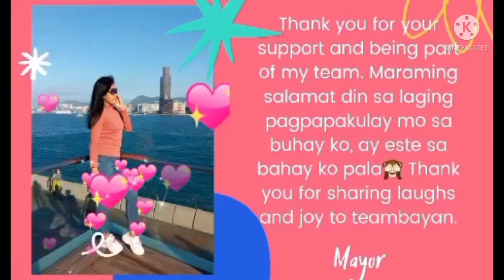A congratulatory messages from my team bayan and friends